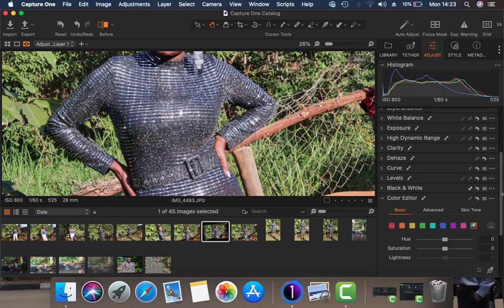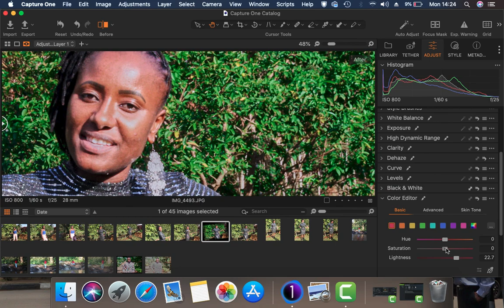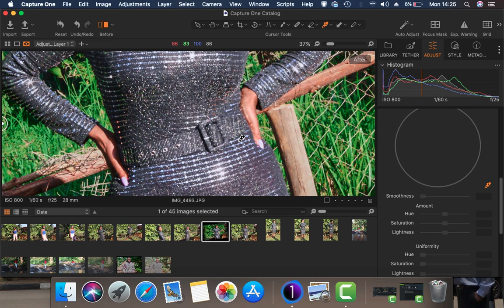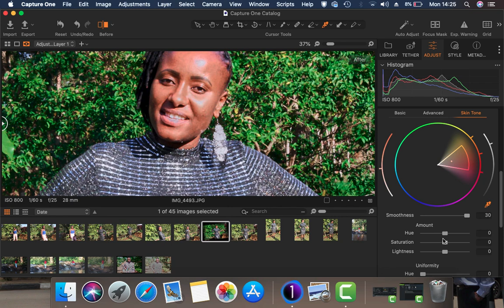Do this in your Picture editing